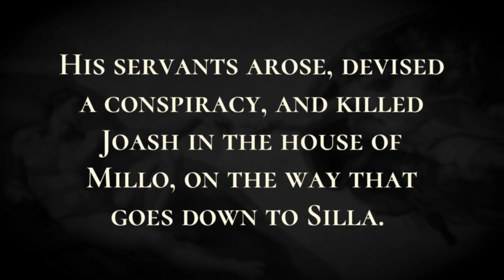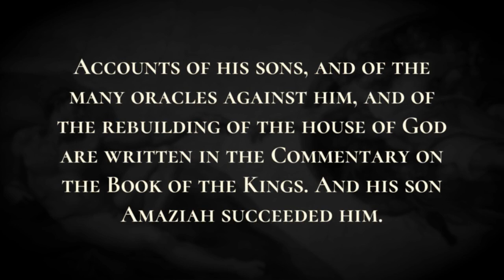Death of Joash - Holy Bible, 2 Kings 12:19-24:27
Death of Joash

Now the rest of the acts of Joash, and all that he did, are they not written in the Book of the Annals of the Kings of Judah?  His servants arose, devised a conspiracy, and killed Joash in the house of Millo, on the way that goes down to Silla.  It was Jozacar son of Shimeath and Jehozabad son of Shomer, his servants, who struck him down, so that he died. He was buried with his ancestors in the city of David; then his son Amaziah succeeded him. At the end of the year the army of Aram came up against Joash. They came to Judah and Jerusalem, and destroyed all the officials of the people from among them, and sent all the booty they took to the king of Damascus.  Although the army of Aram had come with few men, the Lord delivered into their hand a very great army, because they had abandoned the Lord, the God of their ancestors. Thus they executed judgment on Joash. When they had withdrawn, leaving him severely wounded, his servants conspired against him because of the blood of the son of the priest Jehoiada, and they killed him on his bed. So he died; and they buried him in the city of David, but they did not bury him in the tombs of the kings.  Those who conspired against him were Zabad son of Shimeath the Ammonite, and Jehozabad son of Shimrith the Moabite.  Accounts of his sons, and of the many oracles against him, and of the rebuilding of the house of God are written in the Commentary on the Book of the Kings. And his son Amaziah succeeded him.